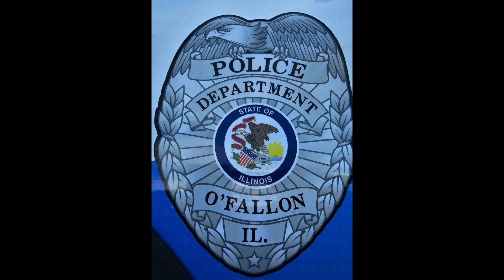1/24 POLICE: O'Fallon, Illinois PD Explorer with LEDs. WIP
Working on wrapping up the O'Fallon, Illinois Explorer with LEDs.  Tested and ready to be sealed up. Enjoy 😉.